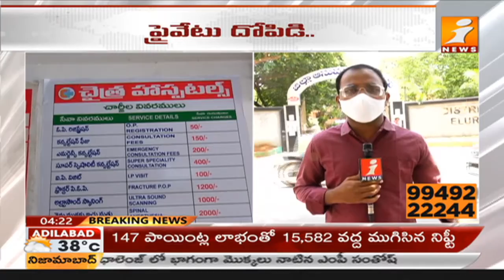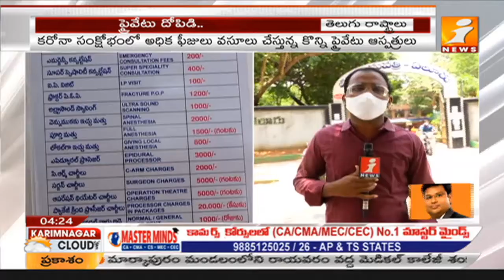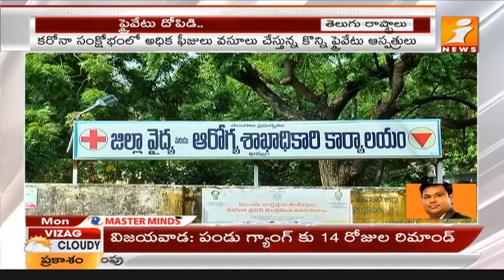ప్రైవేట్ ఆస్పత్రుల దోపిడీ పై ఉక్కు పాదం | AP & Telangana Govts Serious Actions On Pvt Hospitals